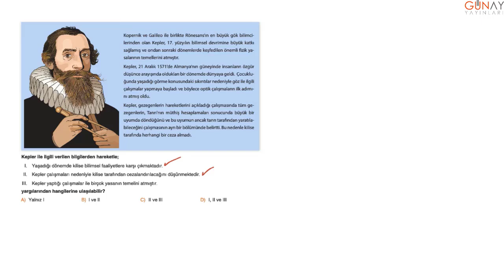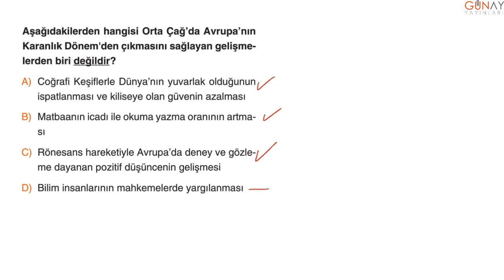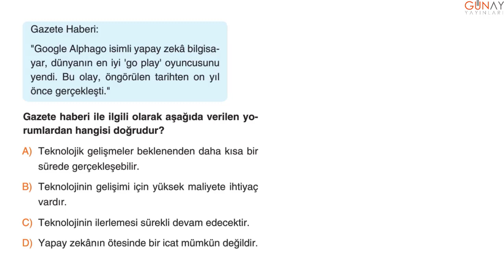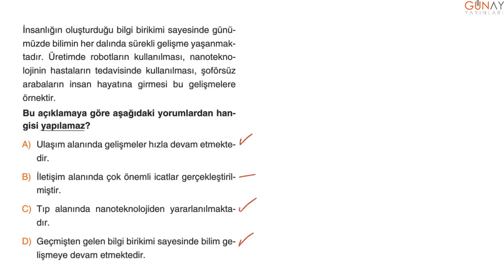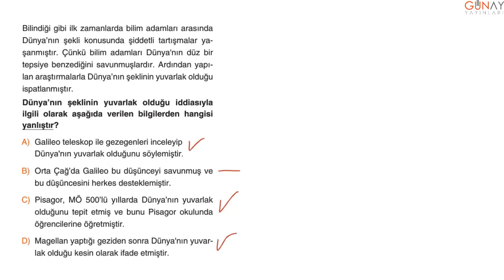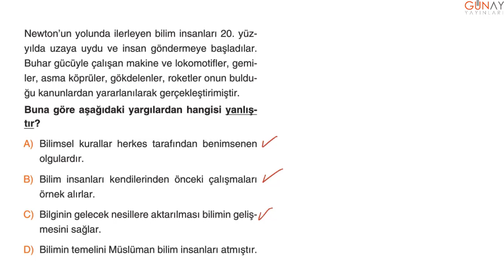Bumerang Serisi Etkinlikli 7.Sınıf Sosyal Bilgiler Soru Bankası 4.Ünite Kavratan Testi 3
Bumerang Serisi Etkinlikli 7.Sınıf Sosyal Bilgiler Soru Bankası
4.Ünite
Kavratan Testi 3